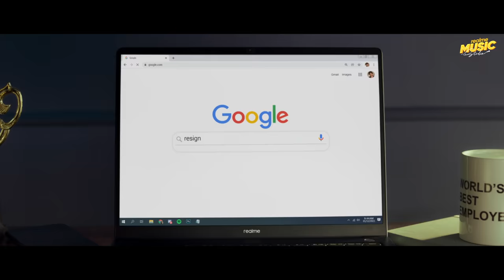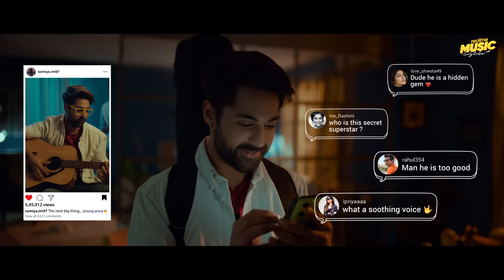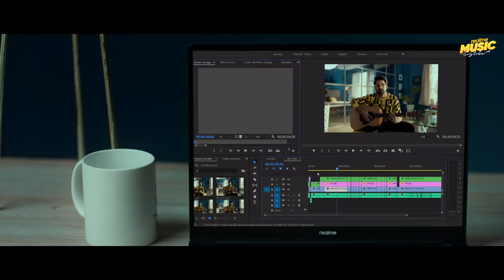The Yellow Diary - Udaan | realme Music Studio EP03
realmeMusicStudio Edition 3 x @TheYellowDiary presents - Udaan, made on the realmeBook Slim.
A song that urges you to DareToLeap and follow your passion!

Watch it here and tell us how you took an “Udaan” in life?